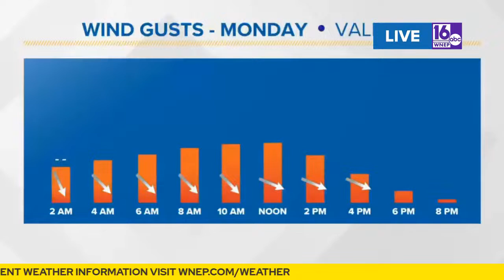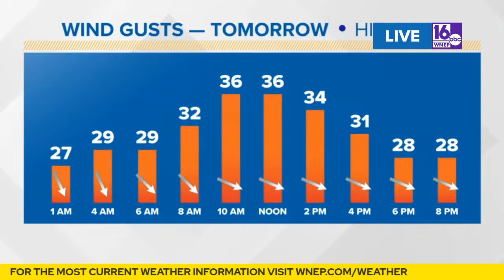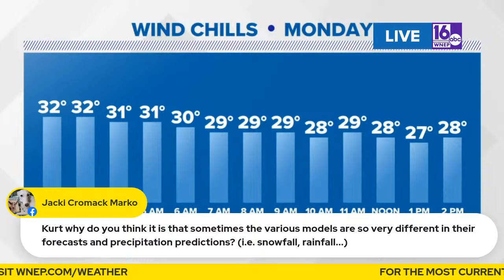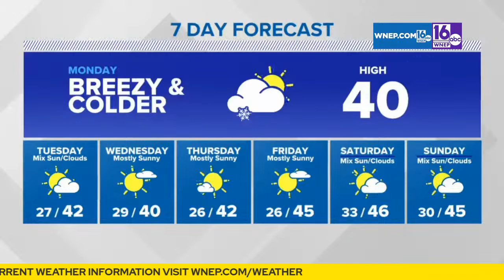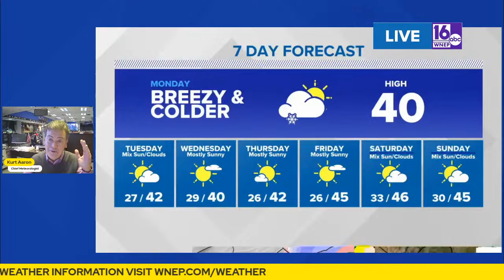Stormtracker 16 Live Weather Q&A December 10, 2023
Join Stormtacker 16 Chief Meteorologist Kurt Aaron for a live weather Q&A on what to expect over night and into tomorrow morning.